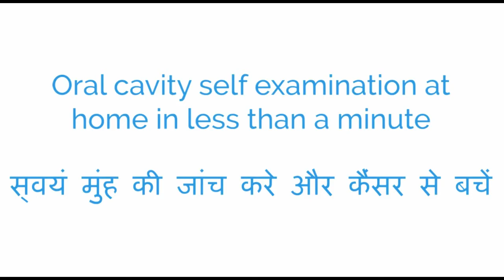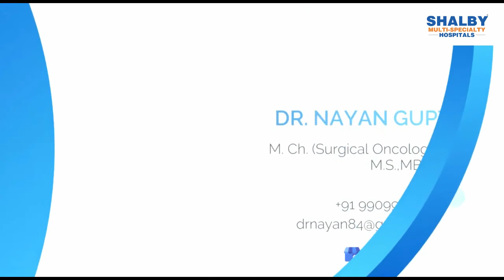Oral Cavity Self Examination at Home | Shalby Hospitals Indore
Informative session on Oral Cavity Self Examination with Dr. Nayan Gupta, Cancer Surgeon at Shalby Hospitals, Indore in association with India Fights Cancer. Dr. Nayan shares insights on Oral Cancer - Symptoms, Treatment and How to take a oral cavity self examination at home.

Courtesy: India Fights Cancer